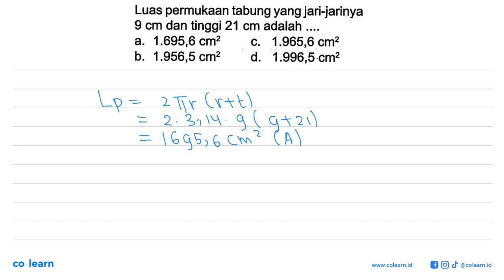Luas permukaan tabung yang jari-jarinya 9 cm dan tinggi 21 cm adalah ....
Topik atau Materi: Luas Permukaan: tabung, kerucut, dan bola - BANGUN RUANG SISI LENGKUNG - GEOMETRI - Matematika Kelas 9 SMP - K-13

Sumber Soal: Matematika Kelas 9 Smt.2, K-13, SR , N/A

00:00 : Bedah Soal
01:00 : Konsep, rumus dan pengertian Luas Permukaan: tabung, kerucut, dan bola
01:18 : Langkah penyelesaian soal
-1:44 : Jawaban akhir
00:14 : Penutup